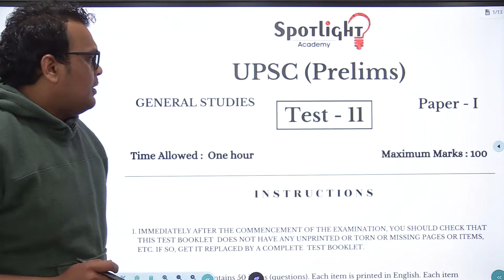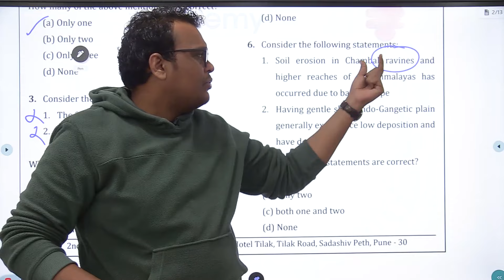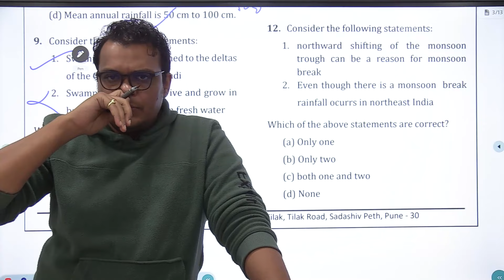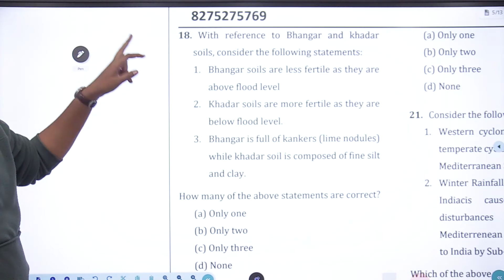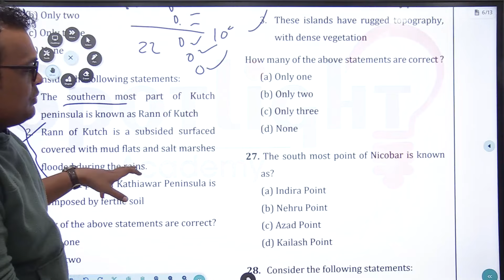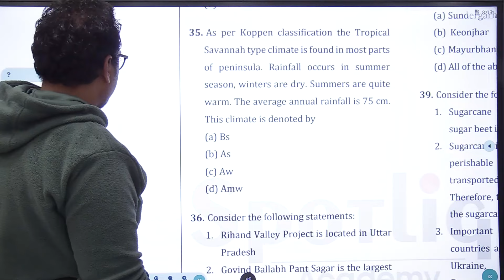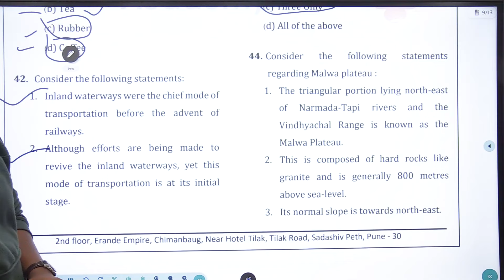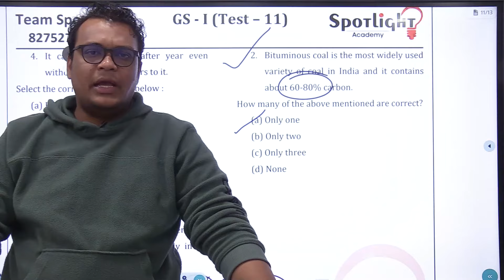GS Test 11 Discussion l IAS Prelims 2024 Test Series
GS Test 11 l IAS Prelims 2024 Test Series